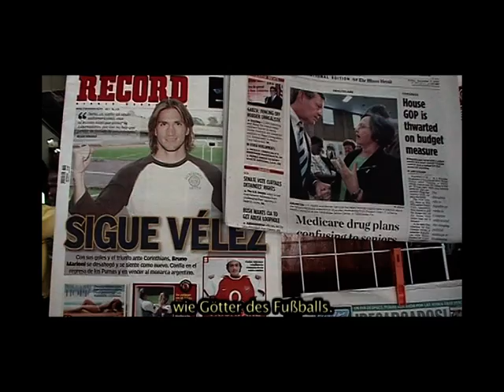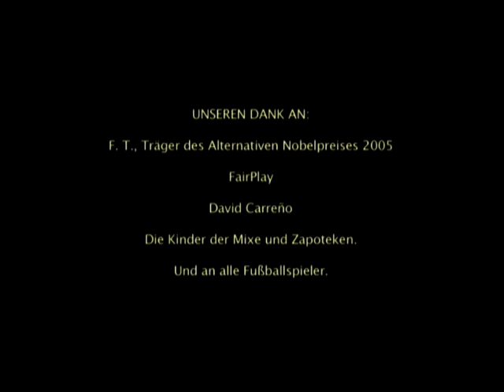Futbol Revolucion (2006)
Short film (7:52 mins) by the Austrian-Mexican film maker Oscar Sanchez produced for the initiative FairPlay. Different Colours. One Game in 2006. Spanish original with German subtitles. The video potrays indigenous football actors in Mexico and touches on questions of racism and exclusion in Latin American football. Produced by Cronopia film.